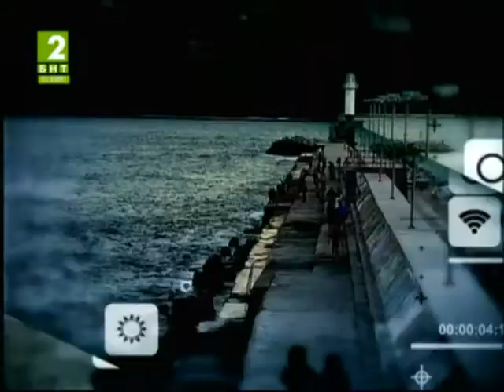Контролът за достъп на коли в Морската градина м.Салтанат остава 21.03.14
Върховният административен съд отмени забраната за влизане на коли в Морската градина във Варна. Ще продължат ли санкциите от общината? От сдружението "Събрание за защита на демокрацията" обясняват как ще защитят демокрацията.